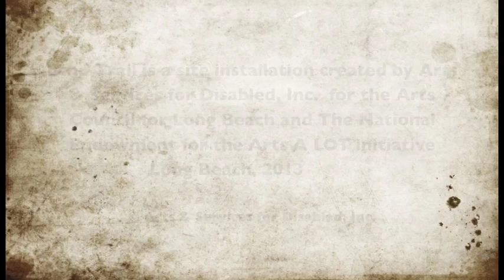Sensory Drum Tunnel, A LOT Festival 2013